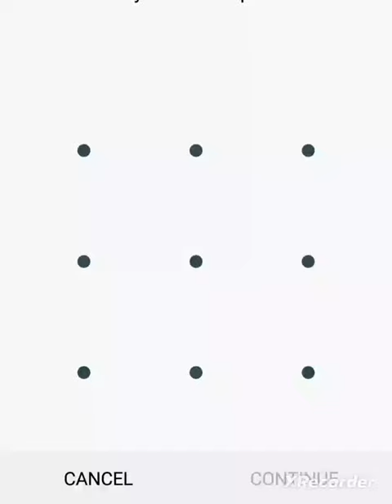A🤎T mobile screen lock